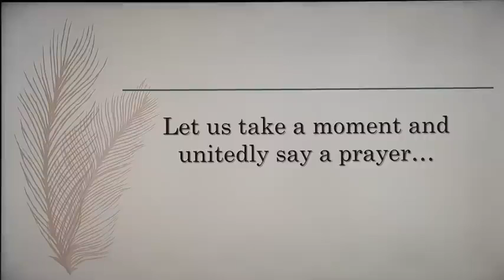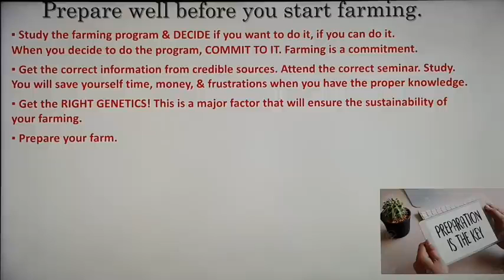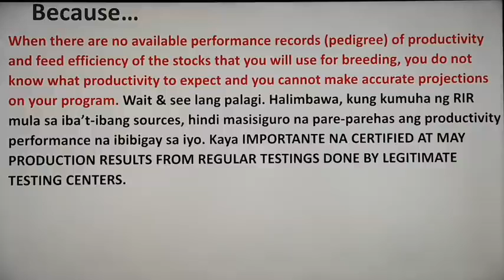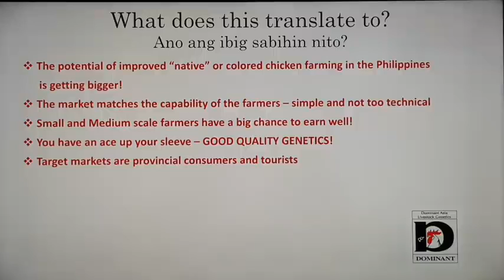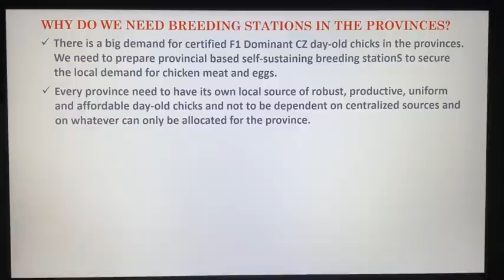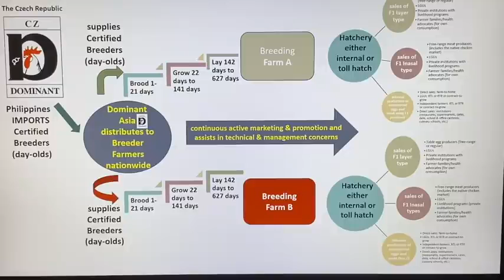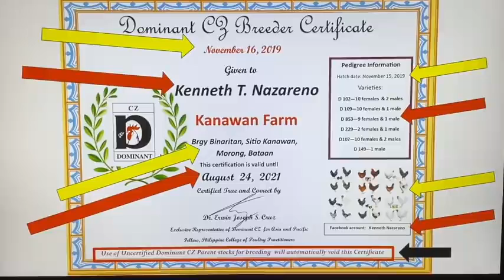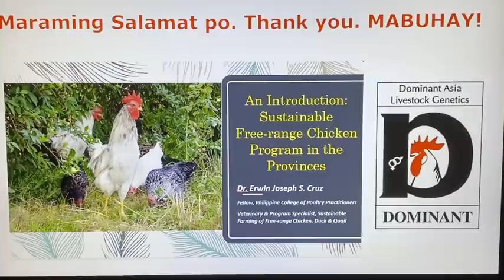MODULE 1: A CLEARER PERSPECTIVE OF THE FREE RANGE POULTRY SCENARIO IN THE PHILIPPINES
CTTO: Dr. Erwin Cruz(for personal use only)
MODULE 1 - FRC DCZ Seminar / Personal